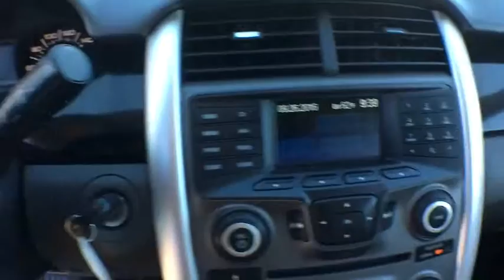2012 Ford Edge Denver, Evergreen, Brighton, Longmont, Parker, CO 30992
2012 Ford Edge

Dye Autos
4855 Miller St

* You can save a lot of money and get the best deals on a used car for sale and a used truck for sale from Dye Enterprises * This truck has been inspected for safety and reliability.  * We offer quality extended service contracts and gap insurance.   * We have competitive financing options and the best auto loans from our local credit unions and banks to make your vehicle purchase affordable and fit your budget.  * A free vehicle history Carfax report is available upon request.  * We buy used cars and consign used cars.  * We have a huge selection of used cars for sale and used trucks for sale at our dealership located in Wheat Ridge, CO on I-70 frontage road just west of Kipling.  * Se Habla Espanol! We have bilingual salesmen to best serve you your Spanish speaking needs.  * We strive for clear and direct communication to earn your trust when searching for the best car and truck for you and your families needs.